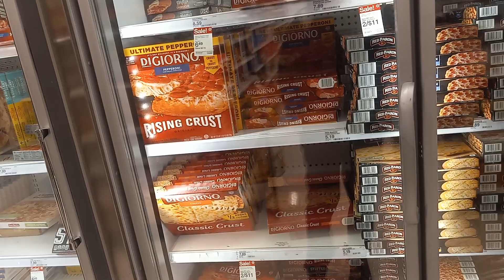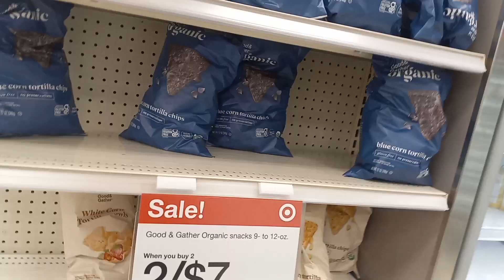Chosen ones lives matter